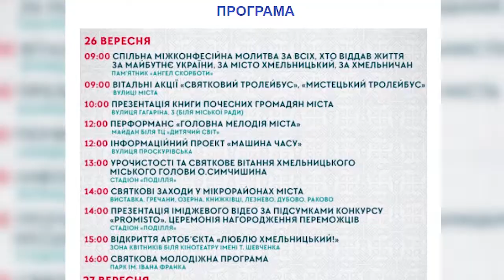ТВ7+. 26 та 27 вересня у Хмельницькому святкуватимуть День міста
Яскраві локації та нагородження. Цими вихідними у Хмельницькому святкуватимуть День міста.